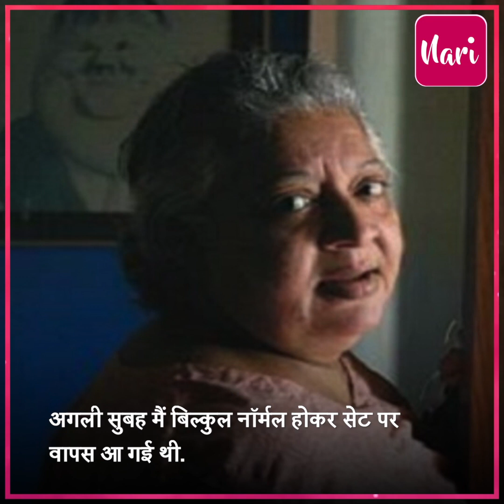फराह खान की आंटी ने सुनाई अपनी दर्द भरी कहानी!, "6 साल की उम्र में मेरा .....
बेल्ट से पिटाई की गई लेकिन मां चाहती थी कि मैं बस एक्ट्रेस बन जाऊं...', फराह खान की आंटी ने सुनाई अपनी दर्द भरी कहानी!.